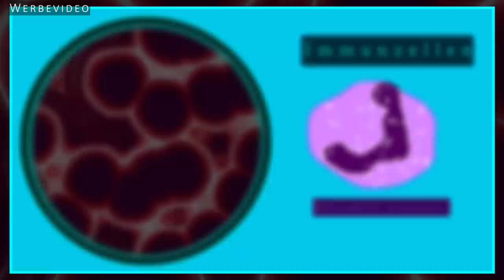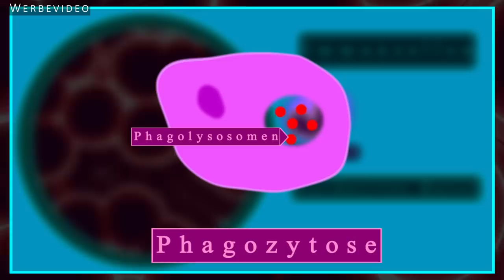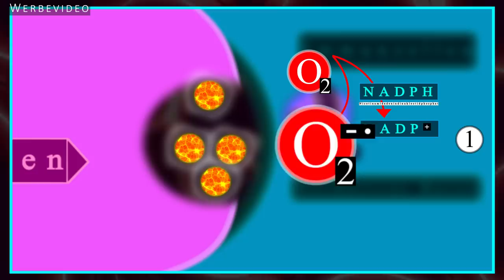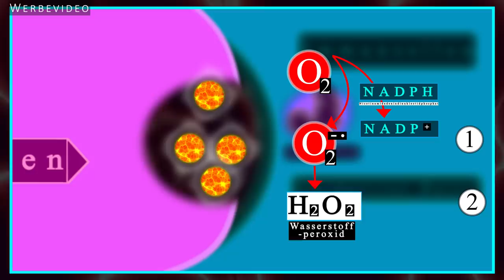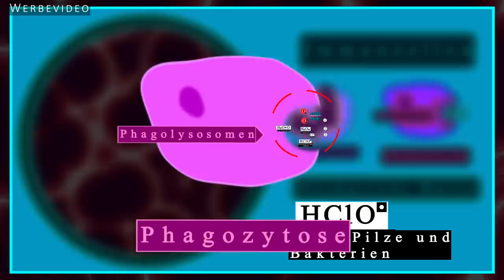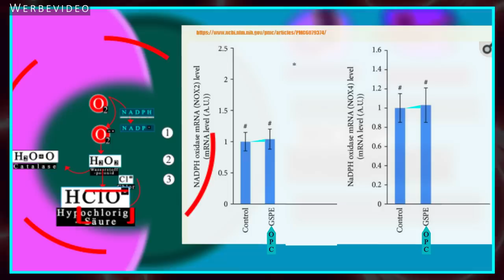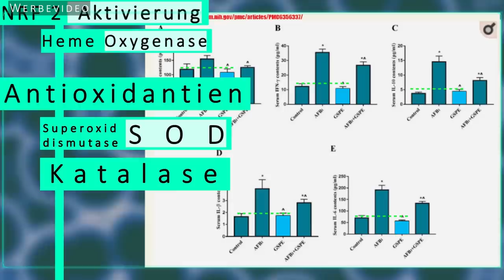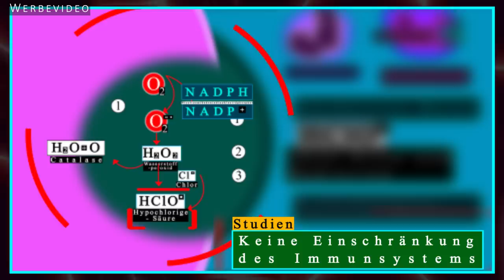Kann man zu viel Antioxidantien essen ?